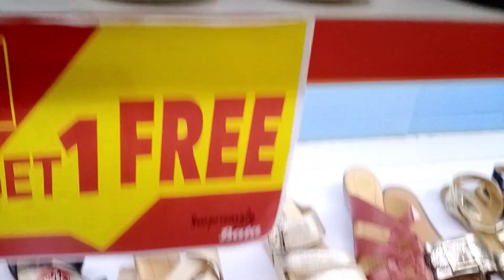BATA SHOES 70% off SALE WITH PRICE || Bata shoes New arrival HD 001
Making summers more exciting for everyone, Bata brings an amazing offer for you. Visit our online store and avail the Buy 1 and Get 1 Free Offer on selected articles. Hurry up. It is a limited time offer.